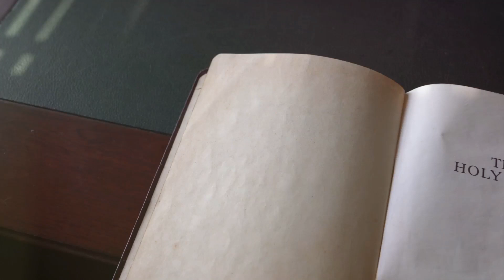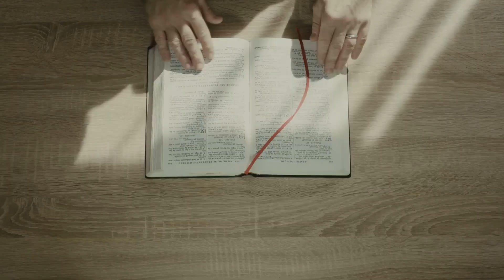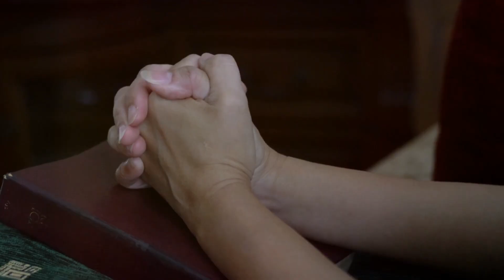Conquering Fear: 5 Biblical Principles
In this thought-provoking video, we dive deep into the timeless wisdom of biblical principles on overcoming fear. Join us as we explore various interpretations of biblical texts that shed light on the path to conquering our fears. Discover empowering insights and practical guidance that can help you navigate through life's challenges with courage and faith. Don't miss out on this enlightening exploration!